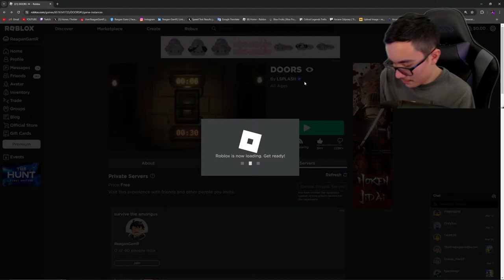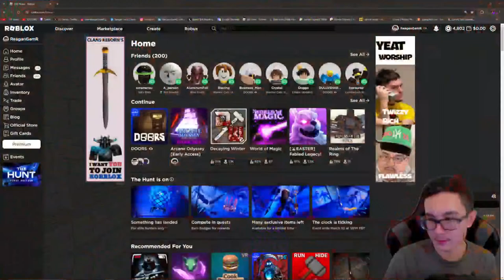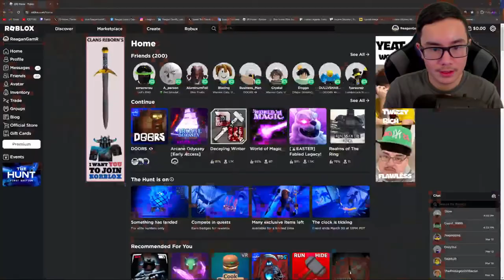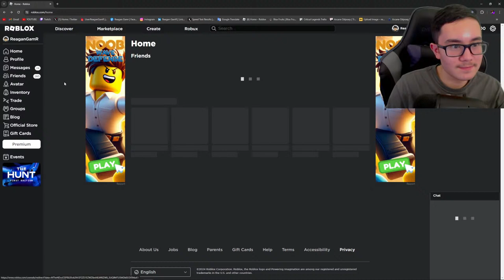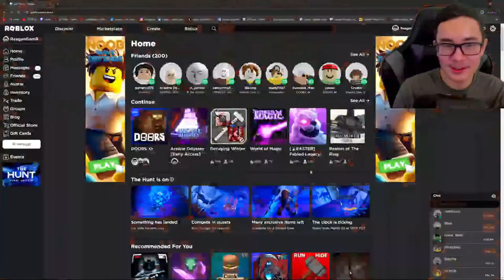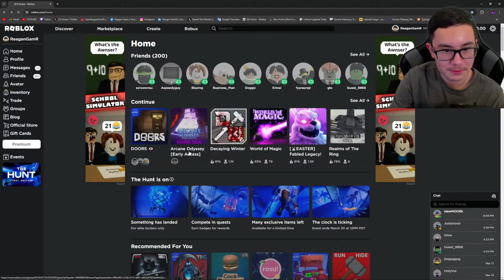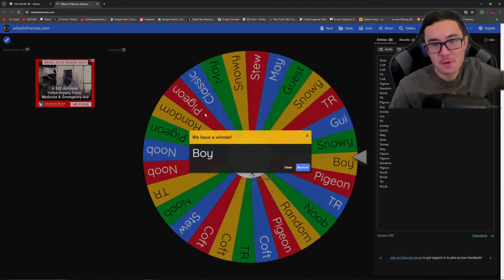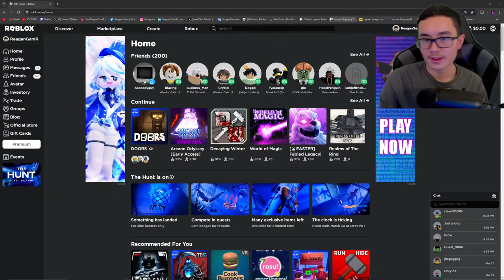Robux Giveaway Live | Roblox DOORS Live | Fans Play Live ep46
Join ReaganGamR for an exciting Roblox DOORS livestream! Play the popular horror game, chat with fans and friends, and get a chance to win a $10 Robux gift card! Plus, we'll be exploring the latest Modifiers update to amp up the gaming experience. Don't miss out on the fun – see you there!